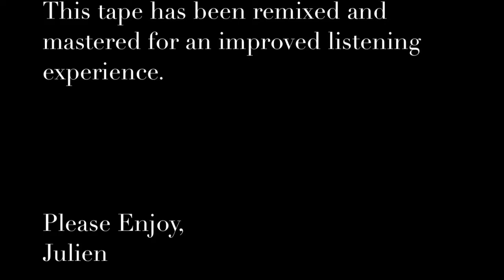The Beat Dungeon (Vol 1)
Vocals: Shatone

Aimer 0:00
By Your Side 1:54
Seoul 4:16
Rolex 6:05
Alaska 7:44
Meditation 9:22
Porsche 11:00